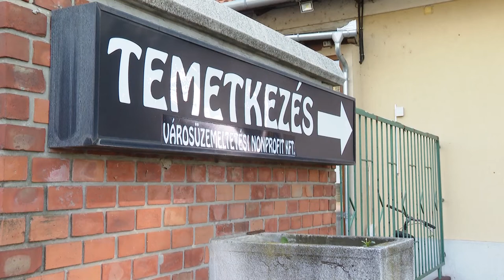Szünetel a temetésfelvétel a köztemetőben